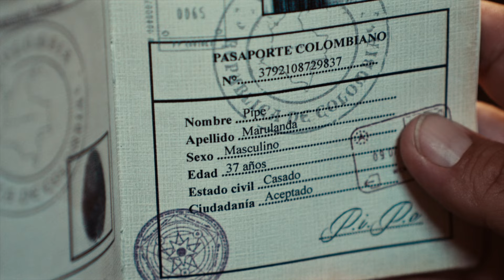Solamente Yo Voy a Adorar - P.I.P.E Marulanda- (Official Video)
De la producción musical "Historias De Un Soñador", presentamos el tercer sencillo Solamente Yo Voy a Adorar, una canción llena de Fé y esperanza.